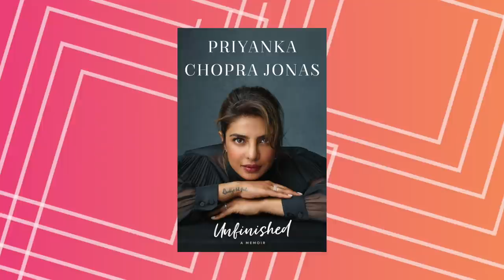Priyanka Chopra Jonas explains her increasing silence and reacts to her 00s hits | Beyond Bollywood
Listen in full on BBC Sounds worldwide:
Watch in full on BBC iPlayer in the UK:

Actress Priyanka Chopra Jonas joins Haroon Rashid to look back at her 20-year career in the spotlight including her early Bollywood hits, trying to make it in Hollywood and why she's becoming increasingly silent on social media.

**Official Channel of BBC Asian Network**
Here you can find your favourite live performances, the biggest stars in Bollywood, hilarious comedy and more...